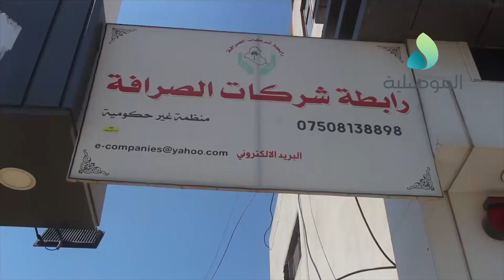رابطة شركات الصرافة بنينوى تجهز اكثر من 1200 سلة غذائية لتوزيعها على العوائل مع استمرار حظر التجوال